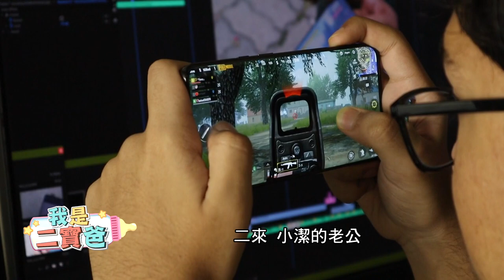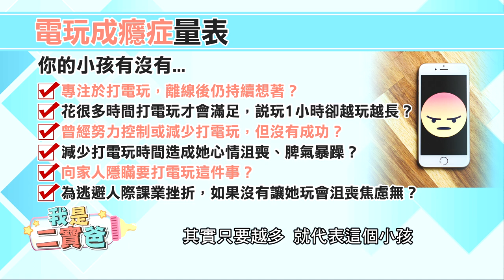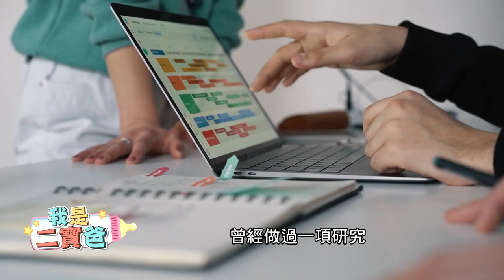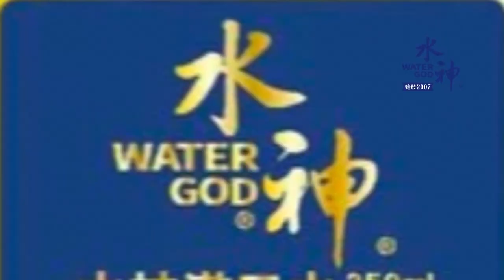【我是二寶爸 6】小孩手機玩不停"怎麼辦"？成癮不戒恐"鈍化大腦"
00:50 小孩手機玩不停故事
03:08 評斷有無""手機成癮症""
05:29 ""電玩成癮症""量表
05:36 改善方法一:生活多元化
06:19 改善方法二:從事運動項目
06:39 改善方法三:一起玩一起了解
07:11 ""切記"" 漸進式改善
10:15 手機成癮症問題大
11:05 錯別字碎碎念